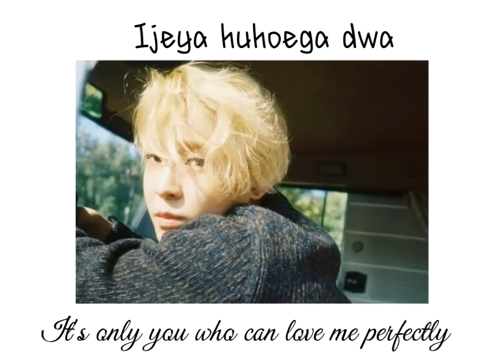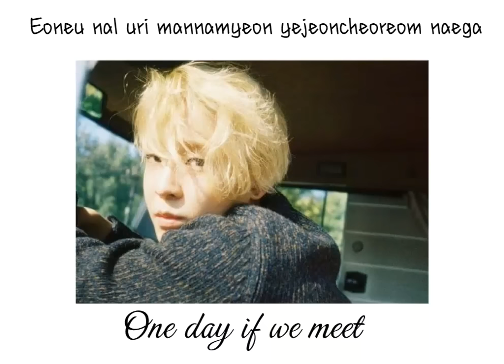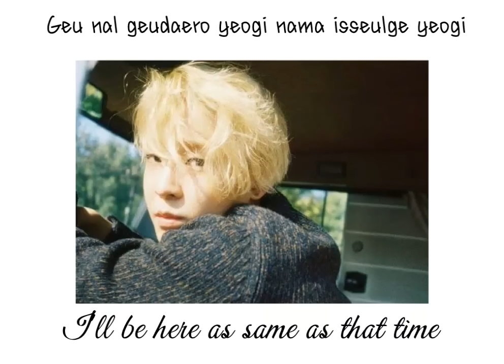Nam Taehyun - Beautiful Tomorrow (cover) [Eng sub + Romanization]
Nam Taehyun - Beautiful Tomorrow (cover)